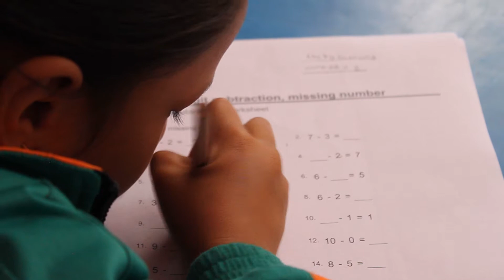Lollipops Child Care Project in Nepal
This is one of the child care projects available in Nepal. As a volunteer in Lollipops school you will teach english to some of these kids.